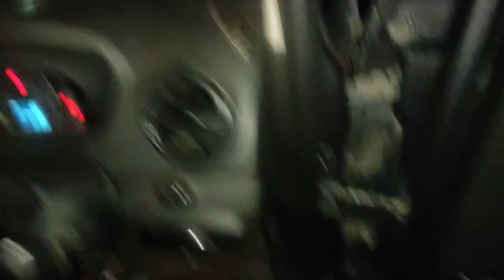Ford Figo CNG fitting installation company fitted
prayagraj mundera dharmveer Murti Maruti auto gas mobile number, 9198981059,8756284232